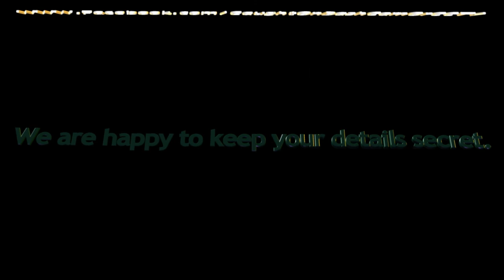lots of holy fecks on this mega compilation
It only takes a second to wipe out a family!

LOT'S of holy fecks on this high impact compilation clip.